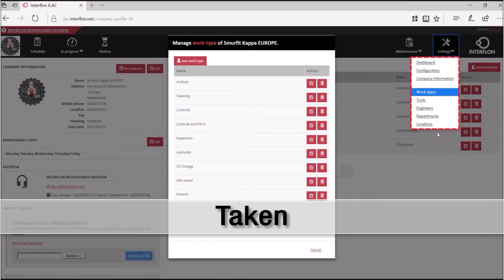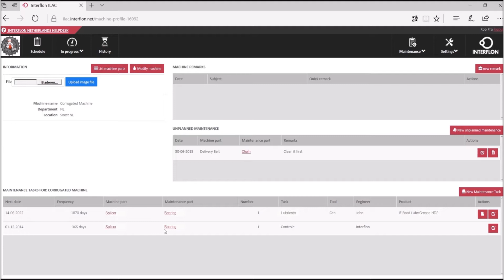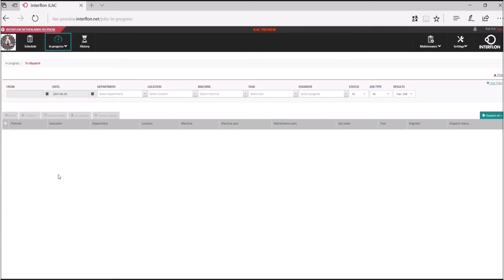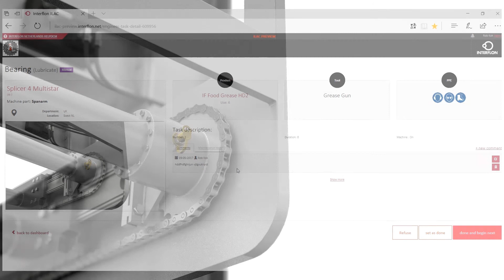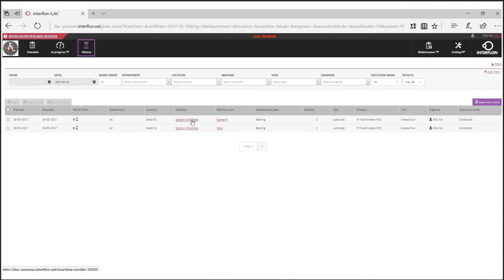Interflon: Animatie ILAC Nederlands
ILAC Pro: bekijk alle mogelijkheden in deze video
dashboard visuele analyse onderhoudsplan: datum, afdeling, locatie, machine, taak, uitvoerder.

opties-taken-gereedschap-uitvoerders-afdelingen
alle onderhoudspunten per machine, gegevens, leveranciers & producten. historiek, werkorders

Interflon is wereldwijd actief op het gebied van het verlagen van onderhoudskosten en energieverbruik met behulp van smeermiddelen die de wrijving sterker verlagen dan gewone petrochemische smeerstoffen.
Hierdoor heeft Interflon een grootschalige en diepgaande specialisatie op het gebied van smering en is in staat onderhoudskosten te verlagen, energiebesparingen te realiseren en oplossing te bieden voor vrijwel alle smeertechnische vraagstukken in vrijwel elke sector van de industrie.